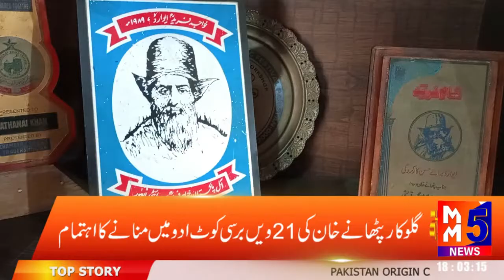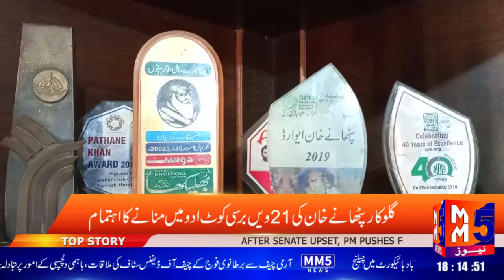صدارتی ایوارڈ یافتہ صوفی سرائیکی گلوکار ر پٹھانے خان کی 21ویں برسی کوٹ ادو میں منانے کا اہتمام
جانئیے MM5 نیوز پر